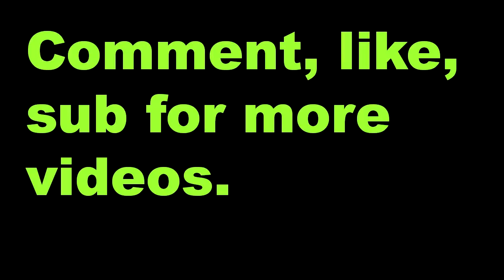Gmod 360 noscope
Epic cross bow 360 noscope